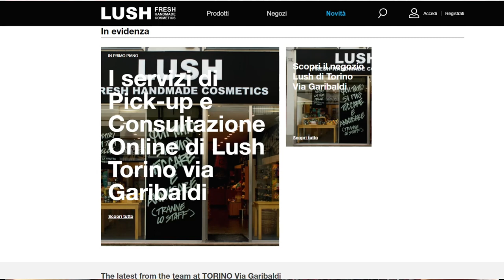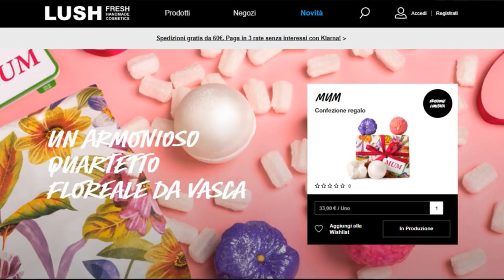Lush Torino Garibaldi "La festa della mamma"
Scopriamo assieme cosa la LUSH ha preparato per festeggiare le mamme.